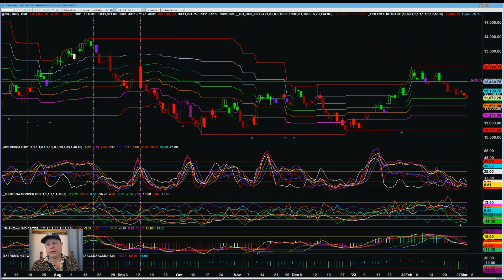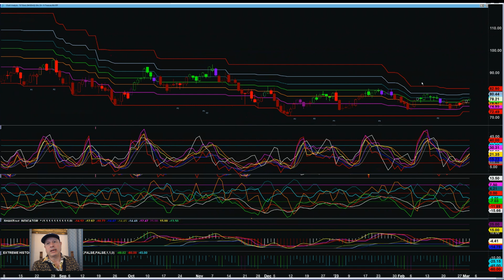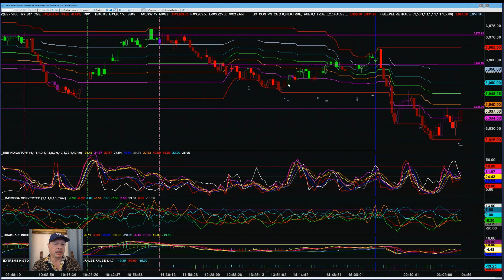Video Report March 02, 2023